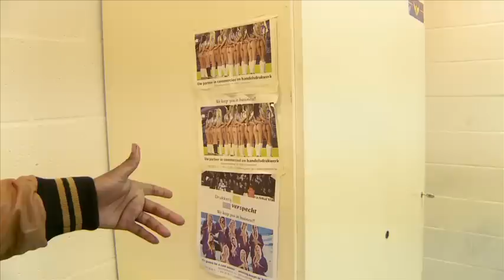Goal Diggerz webisode: Johanna Omolo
On the fifth episode of Goal Diggerz, Lungsta hangs out with the Kenyan-born Beerschot FC player, they check his kitchen, his closet, office and gym. Goal Diggerz premieres every Tuesday at 6:30pm.